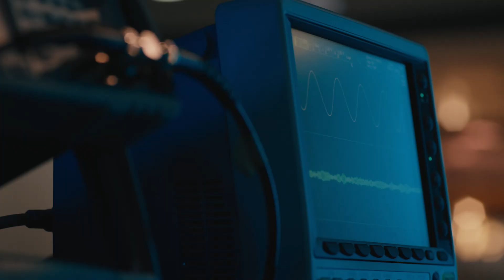OnStar Teaches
OnStar teamed up with the Girl Scouts of Southeastern Michigan to empower and educate tomorrow’s female tech leaders. We hosted a hands-on STEM learning experience for high school and middle school girls and taught them design thinking techniques. Check out the highlights.